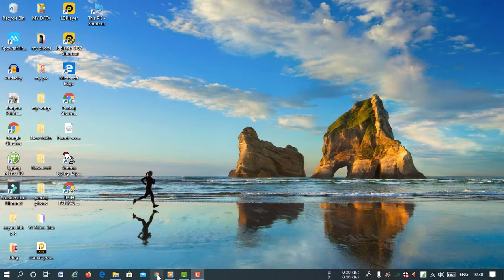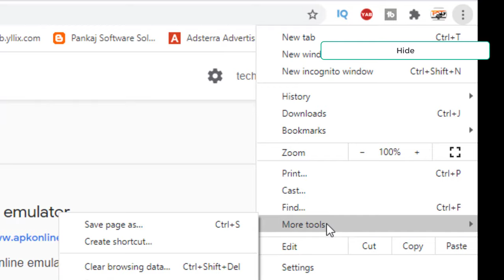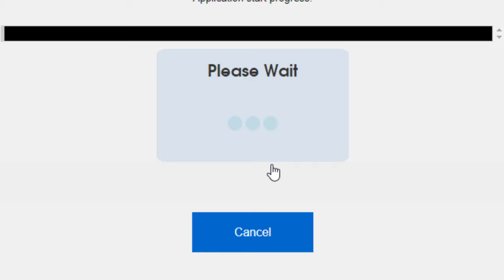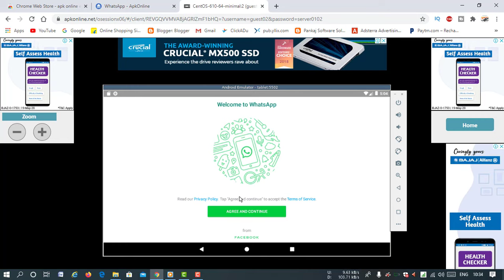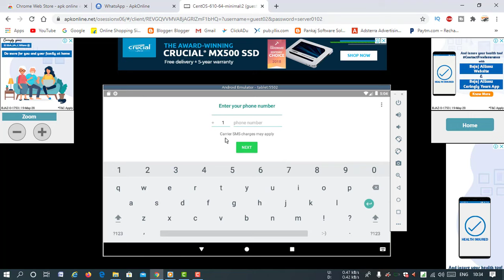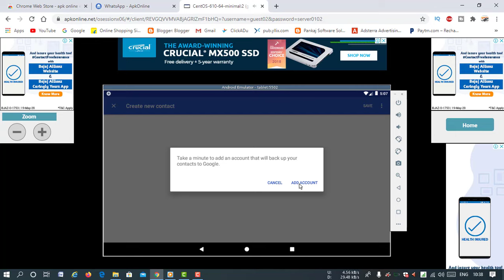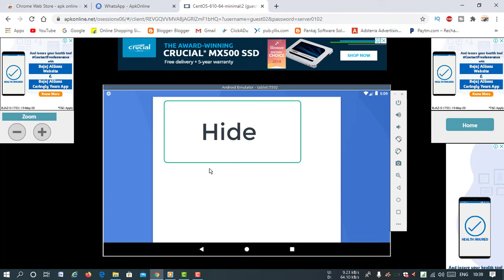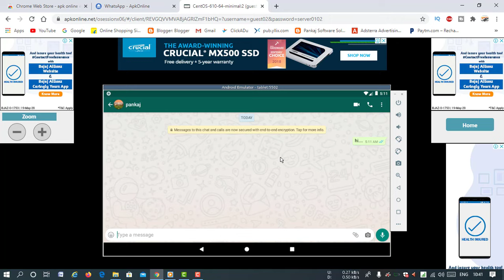How To Use Whatsapp In Pc or Laptop | No Scan | Install Whatsapp In Pc Without Emulator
Hi Freinds

About this video- आज के इस विडियो मैं मैं आपको बताने वाला हु आप अपने कंप्यूटर या लैपटॉप मैं whatsapp कैसे चलायेगे बिना एंड्राइड फ़ोन के बिना स्कैन किये तोह जानने के लिए इस विडियो को पूरा देखे अगर पसंद आये तोह लाइक करे और चैनल को subcribe करे |

Quires Solved :
how to use whatsapp on pc without phone
how to use whatsapp on pc without android
how to install whatsapp on pc without any emulator
how to use whatsapp in laptop without phone
how to install whatsapp on pc laptop
how to install whatsapp on pc - use whatsapp without smart phone
how to install android apps in windows pc without any emulator
how to install whatsapp on pc windows 7
how to use whatsapp on pc without qr code
how to use whatsapp on laptop